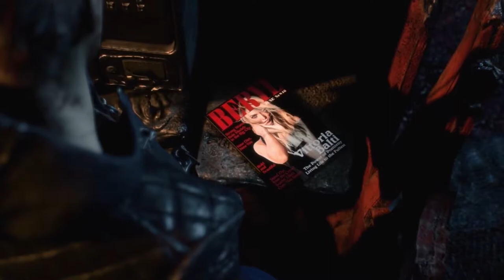Devil May Cry 5 [Part 4] | NCGW | NCG&W | No Copyright Gameplay & Walkthrough